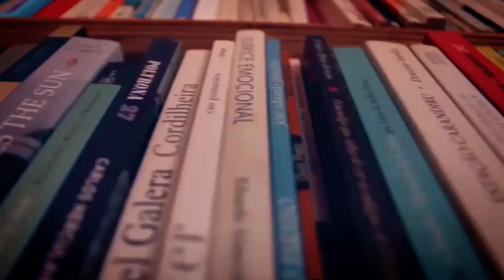NOW AND THEN : o último adeus dos Beatles e algumas considerações sobre o luto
LINK PARA NOW AND THEN:

 • The Beatles - Now And Then (Official ...
LINK PARA MINI DOC DIRIGIDO POR PETER  JACKSON:

 • The Beatles - Now And Then - The Last...

O Canal mais Cult do Brasil
SIGA A DANI NO INSTAGRAM:
NO TWITTER: / daniellazupo
NO FACEBOOK: / daniellazupooficial